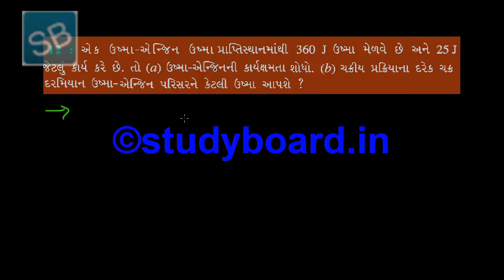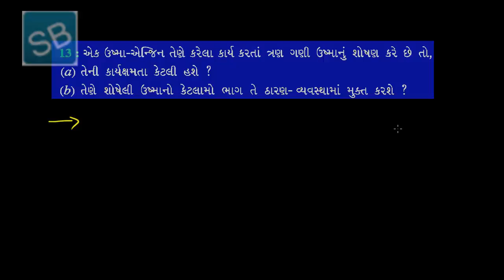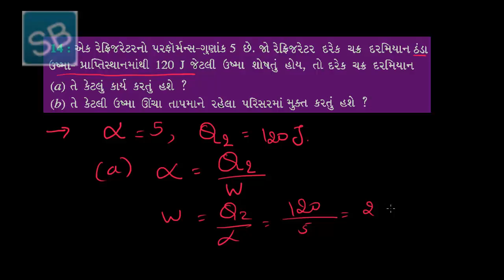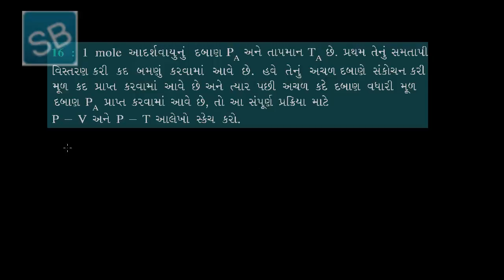૧૬ ઉદાહરણ ૧૨ થી ૧૬